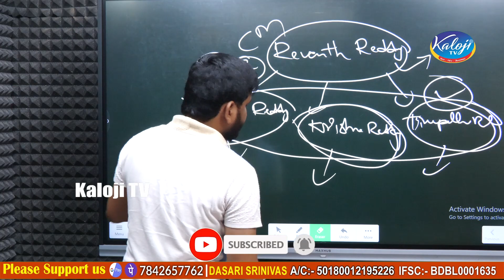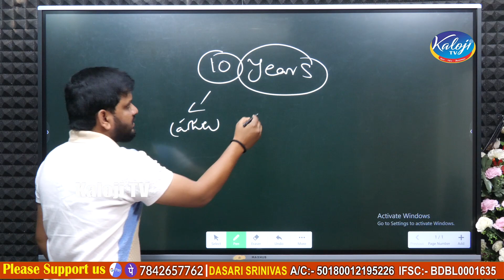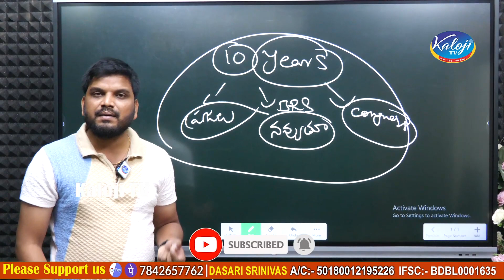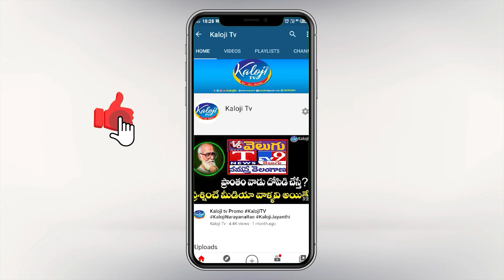అయోమయంలో కాంగ్రెస్ కార్యకర్తలు KCRను ఫాలో అవుతున్న ఓవర్గం | BRS Leaders Joins Congress | kaloji TV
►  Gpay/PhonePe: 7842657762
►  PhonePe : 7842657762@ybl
►  Gpay : kalojitv@okicici